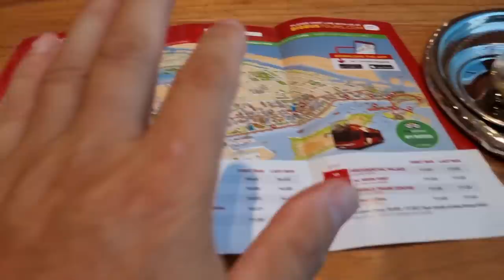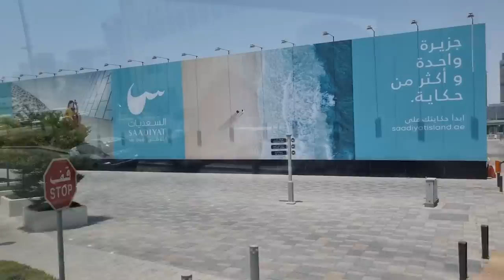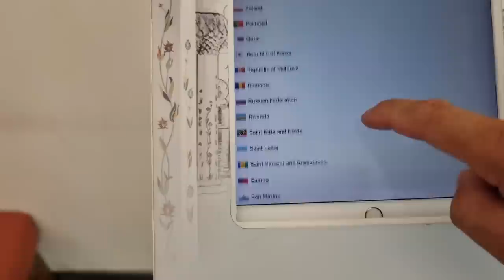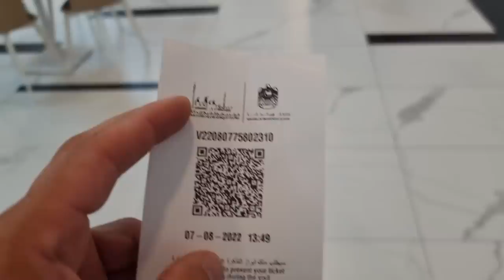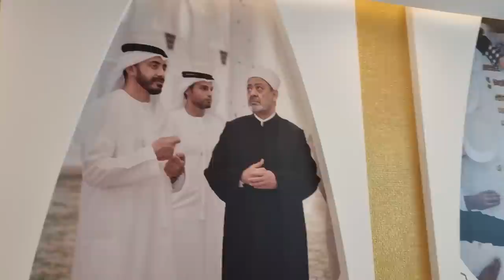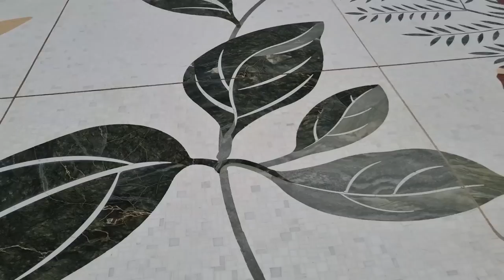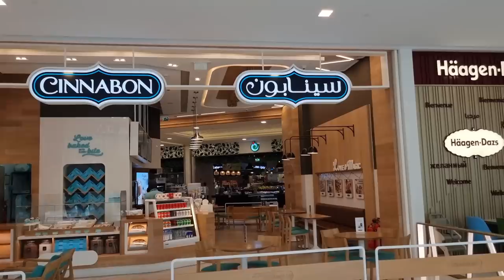Viața la 50 de grade! O zi de August plină în Abu Dhabi - Capitala Emiratelor Arabe Unite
Mulțumesc celor care au ales sa doneze pentru sustinerea acestui canal, iar cei care vor sa o faca o pot face cu datele de mai jos:

Cont Revolut:
Marcel Nelu Marian
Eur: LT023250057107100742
BIC: REVOLT21

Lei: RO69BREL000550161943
Telefon:

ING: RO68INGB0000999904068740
mail: